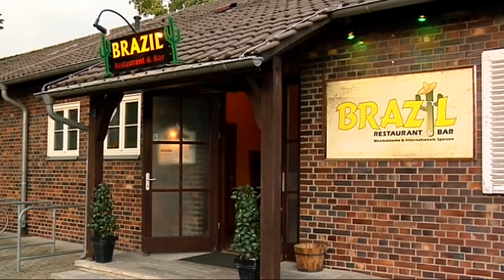Restaurant BRAZIL Schweinfurt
Mexikanische & internationale Speisen
Am Willy-Sachs-Stadion
09721/68585